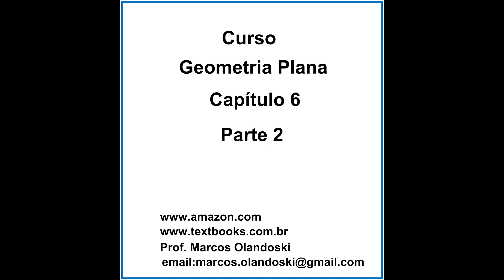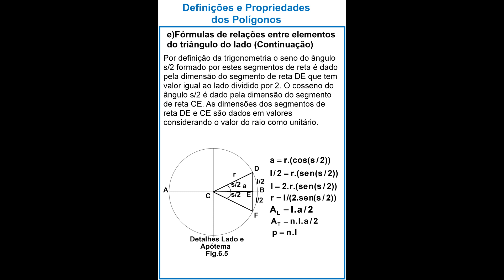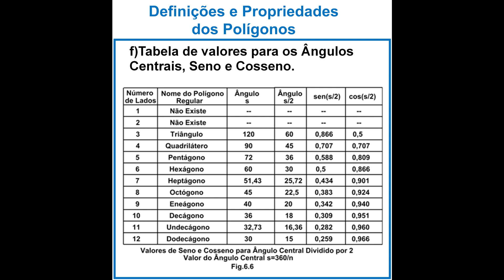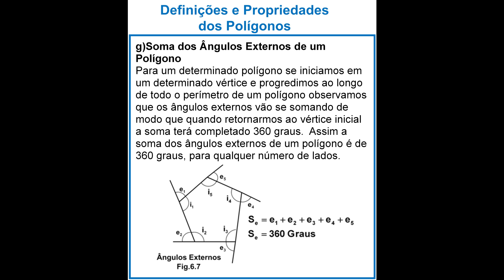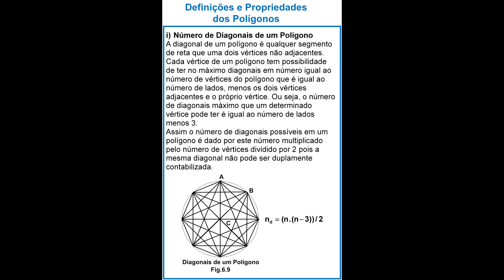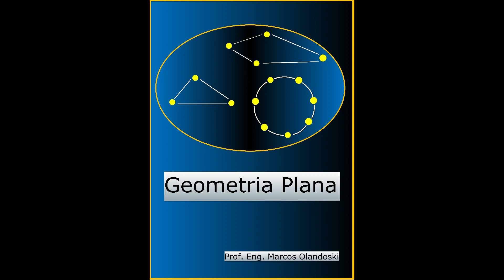VIDEOGEOMETRIAPLANAPORTUGUESCAP6PARTE2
CURSO GEOMETRIA PLANA - PROTUGUÊS
CAPÍTULO 6 - PARTE 2
2ª EDIÇÃO

DEFINIÇÕES E PROPRIEDADES DOS POLÍGONOS
Relações no Triângulo de Lado
Tipos de Polígonos
Tabela de Valores para Seno e Cosseno
Soma dos Ângulos Internos e Externos